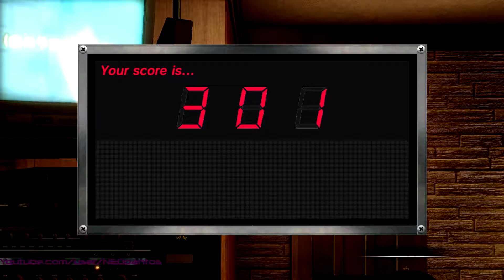Yakuza 0 [PAH] - Part #6